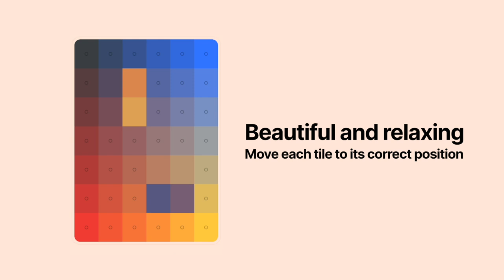Palette Master - Trailer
Palette Master - color puzzle game for mobile devices.

🎨 Welcome to Palette Master, the ultimate color puzzle game! Challenge your brain and relax with this satisfying and beautiful game.

🧩 In this minimalistic and offline single player game, you'll find yourself immersed in 200+ levels of pure color puzzle fun. Each level features a stunning gradient broken into separate tiles. Some tiles are anchored in place, some tiles are not. Your goal is simple - move each tile to its correct position to complete the puzzle.

💡 If you get stuck, Palette Master has you covered. You can use hints - either by automatically moving one tile into place, or by marking and anchoring all the tiles that are already in the right position.

🎯 As you progress through the levels, you'll find that they become increasingly challenging. But don't worry, the game's beautiful design and animations will keep you engaged and motivated to keep playing. And with no time limits or penalties for making mistakes, you can play at your own pace and enjoy the relaxing gameplay.

🔥 Palette Master is the perfect casual hue game for anyone who loves puzzles, challenges, and beautiful design. So what are you waiting for? Start playing today and become a Palette Master!